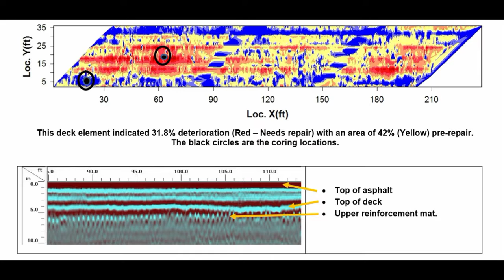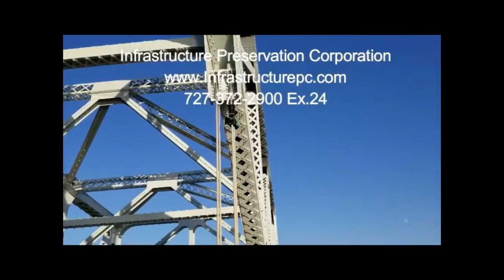Bridge Inspection Technology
Bridge inspection technology exists to peer through concrete and steel, limit lane closures, reduce costs and improve public safety.